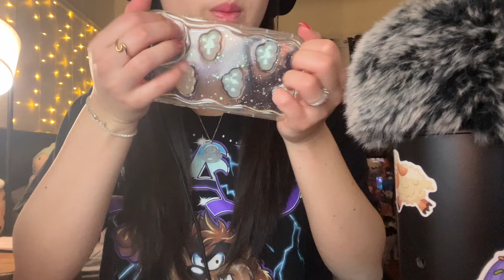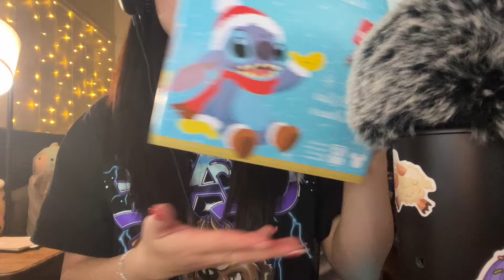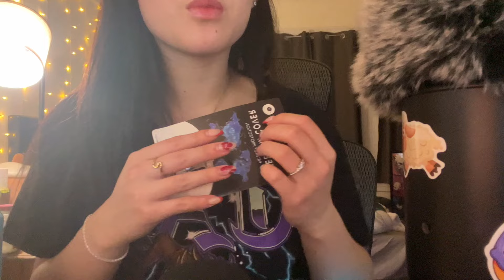ASMR Amazon, TJ Maxx, and Target Haul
-Google